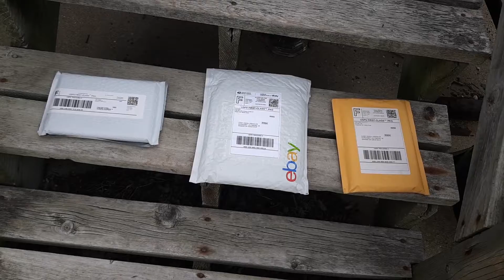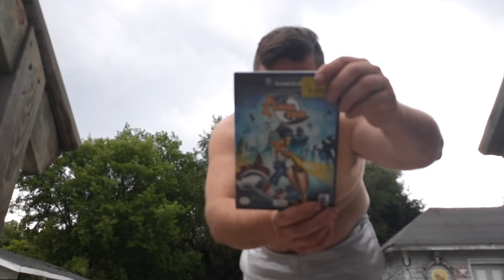GameCube games from Byler Tooks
It's gonna rain